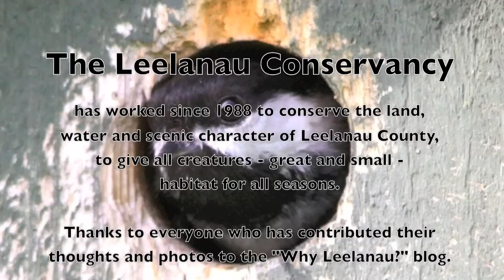Why Leelanau? Winter Wildlife!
People who live in or visit Leelanau County MI share their thoughts and pictures in answer to the question, "Why Leelanau?" on a blog hosted by the Leelanau Conservancy. In this short photo slide show of submissions to this blog, the answer to the question is ... "because of winter wildlife!" Learn more about our natural areas, hikes and events and volunteer opportunities at "